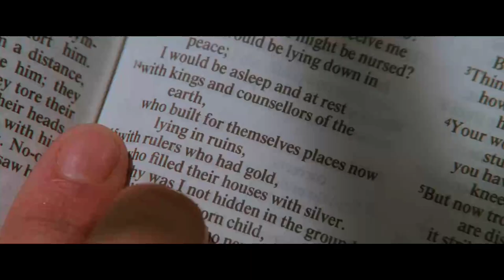Dealing : Toxic Co -Workers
Dealing with Toxic Co-workers